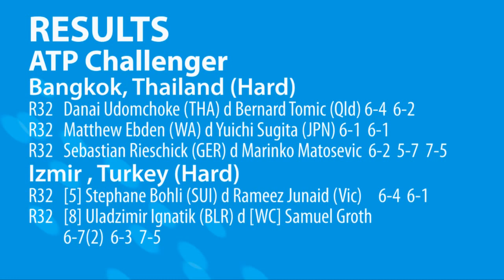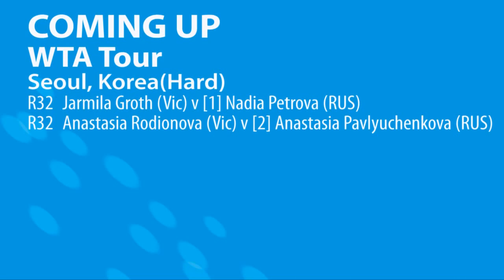Aussie tennis results: 21 September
Matt Ebden advances at a Challenger in Bangkok, Olivia Rogowska starts well in Alice Springs plus all the upcoming Aussie matches.